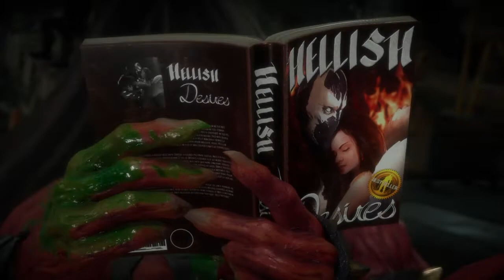Mortal Kombat 11_20220917195327